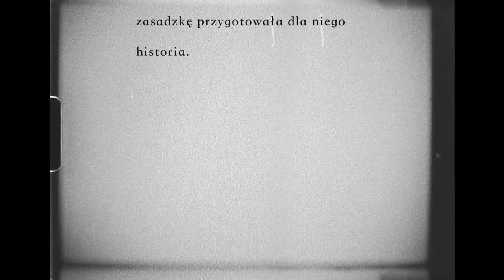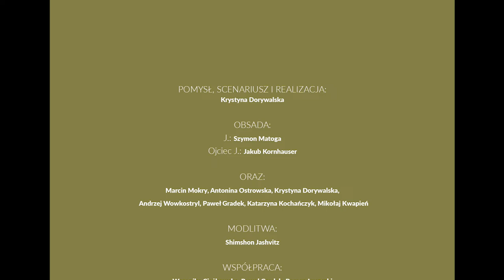Bar Micwa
Pomysł, scenariusz i realizacja:
Krystyna Dorywalska

Obsada:
J.                                       Szymon Matoga
Ojciec J.                            Jakub Kornhauser

Oraz:
Marcin Mokry, Antonina Ostrowska, Krystyna Dorywalska,
Andrzej Wowkostryl, Paweł Gradek, Katarzyna Kochańczyk

Modlitwa: Szimshon Jashvitzs

Współpraca:
Weronika Ciążkowska, Paweł Gradek, Roman Łuszczki

Muzyka:
fp5 - DaxContra Clarinet Piece
jpors – sjofar

Opieka artystyczna i realizacyjna:
Iza Grauman, Marcin Mokry, Jakub Kornhauser

Na motywach: "Dom, sen, gry dziecięce. Opowieść sentymentalna" Juliana Kornhausera

Film powstał na warsztatatch filmowych Wyśnione Miasto w ramach Programu Edukacji Kulturalnej “Pamięć ludzi miasta”
Koncepcja i koordynacja: Iza Grauman, Karolina Jakoweńko

Produkcja: Dom Pamięci Żydów Górnośląskich, oddział Muzeum w Gliwicach

Organizatorem Muzeum w Gliwicach jest Miasto Gliwice